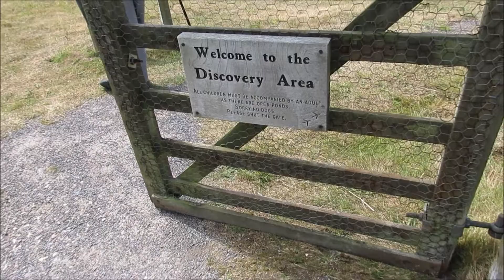UK Vlog 265 Pagham harbour nature reserve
Vlog 265 Pagham harbour nature reserve